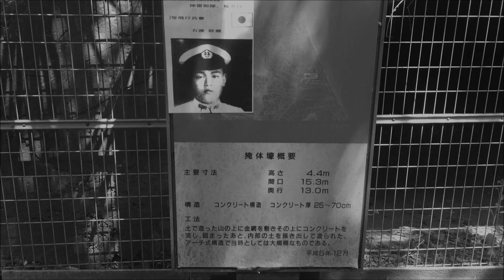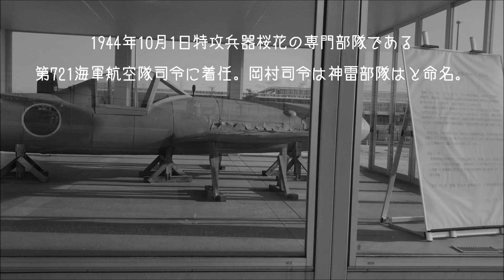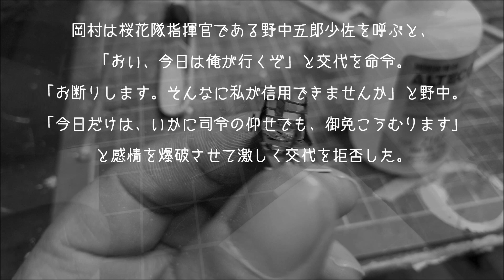1/48 『桜花練習滑空機 K1』～岡村基春大佐のこと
今回は岡村基春大佐にスポットを充てて製作しました。

当CHの「桜花」過去作品でも岡村大佐の事を詳しく

話していませんでしたし、どうしても語り残しておきたかったので

良かったです。また、大佐は復員局に勤務していたつてを使って鹿屋

や、南海の島に特攻隊員の慰霊巡りしていた事も判明しているので

す。正に武人の鑑というべき人物です。